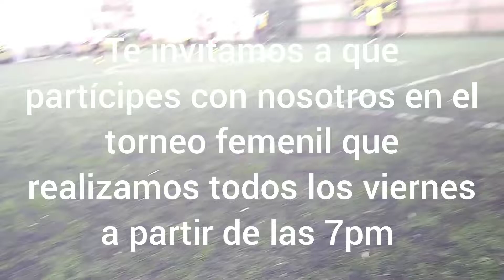FENOMENOS TRAINIG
Torneo femenil invictus viernes por la noche